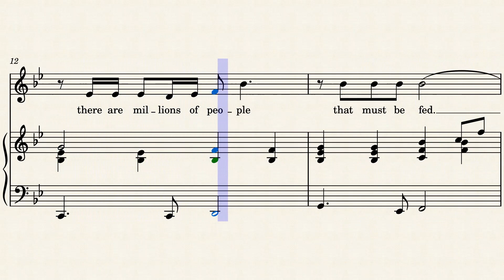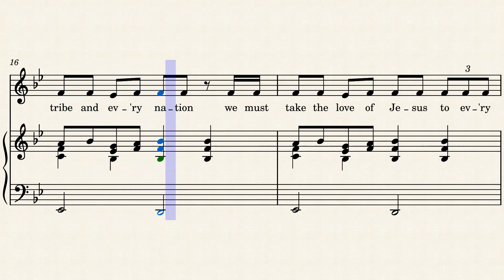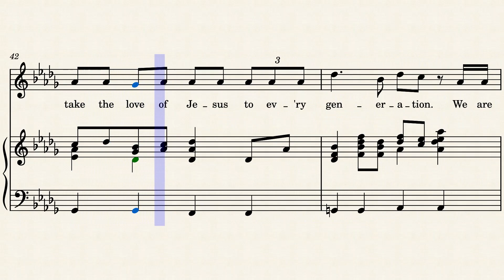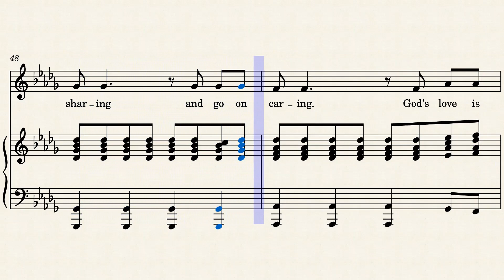To the Ends of the Earth - PIANO | MEZZO SOPRANO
Words and Music by STEVE AMERSON and LOWELL ALEXANDER